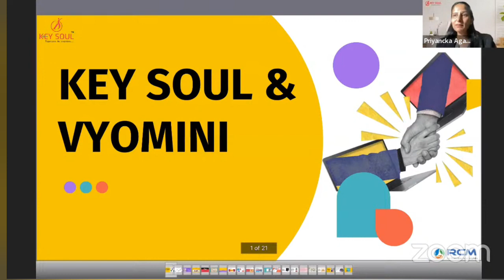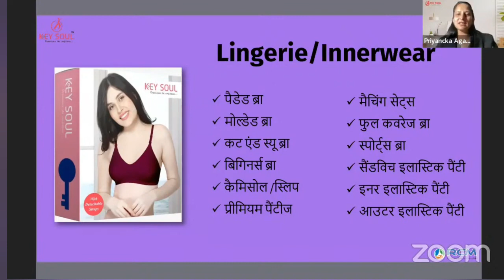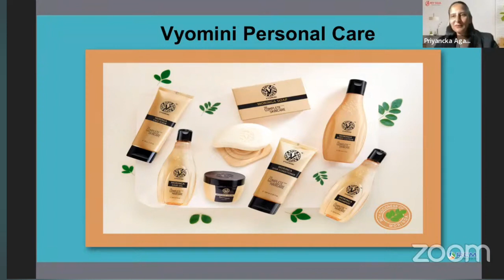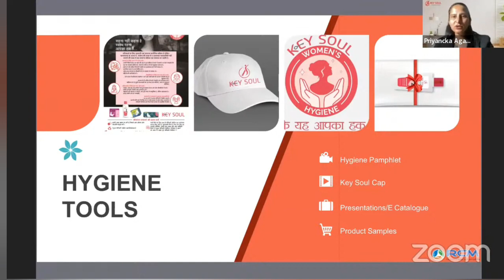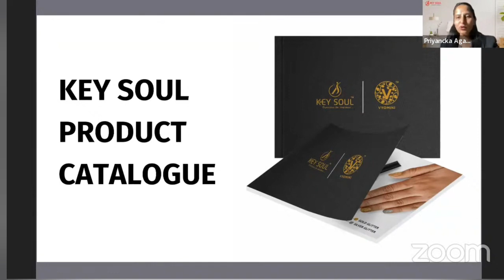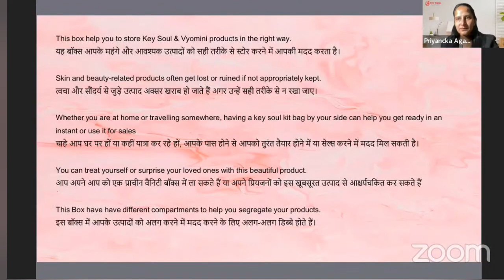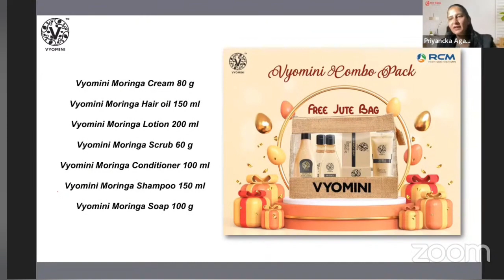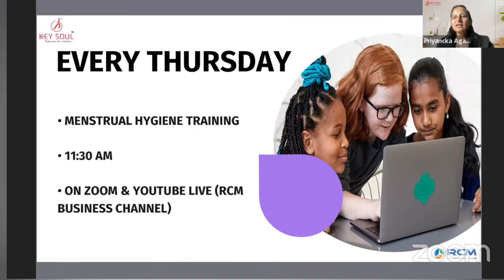Key Soul and Vyomini Knowledge and Training. Q & A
E-Mail at:-

      धन्यवाद !